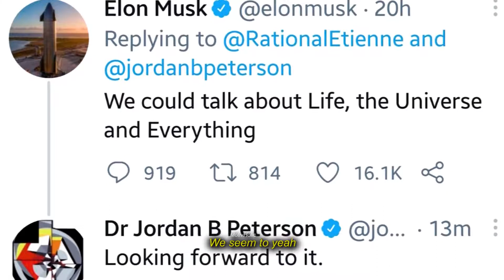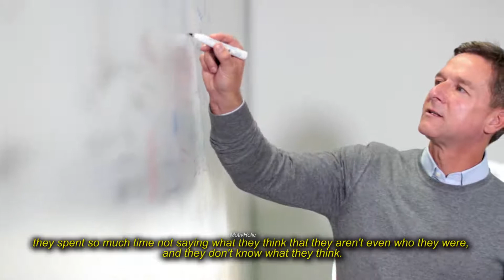Jordan Peterson ELON MUSK is not who we think he is! 1080p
1)This video has no negative impact on the original works (It would actually be positive for them)
2)This video is also used for teaching purposes.
3)It is transformative in nature.
4)I ONLY used bits and pieces of videos to get the point across where necessary.